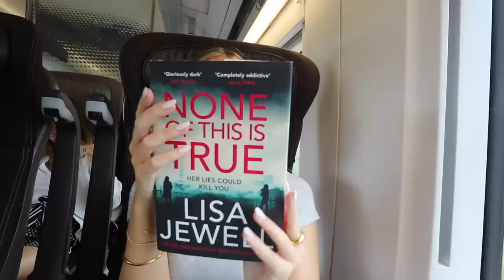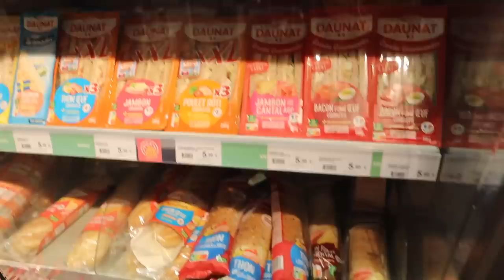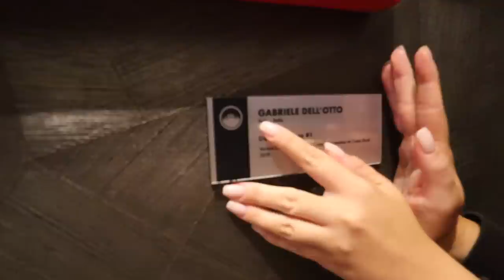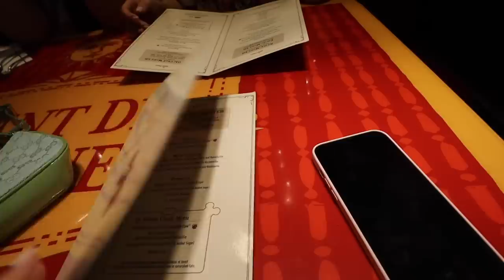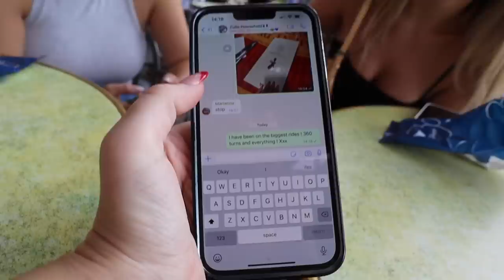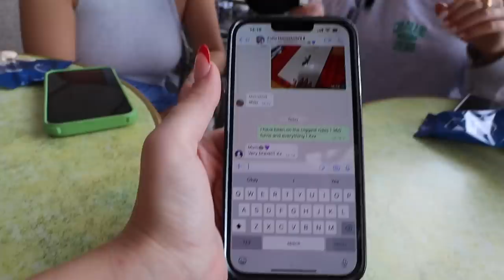COME TO DISNEYLAND WITH US! | eeeeeek | Sophia and Cinzia